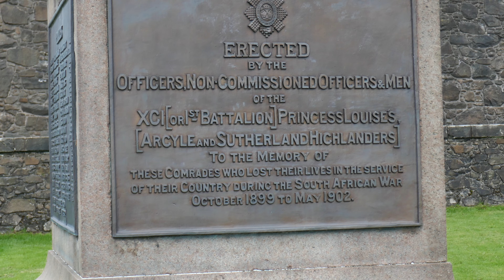Argyll and Sutherland Highlanders War Memorial With Music On History Visit To Stirling Scotland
Tour Scotland 4K Autumn travel video, with Scottish music, of the Argyll and Sutherland Highlanders South African War Memorial on ancestry, genealogy, family history visit to the  Esplanade of the castle in Stirling. The memorial was sculpted by Mr W. Hubert Paton and unveiled in 1907. It comprises a granite base upon which stands a cast Bronze figure of a Highland soldier with his rifle at the ready. The granite pedestal has bronze plaques on each of its faces. The front facing plaque bears the inscription Erected By The Officers, Non Commissioned Officers and Men of the 1st Battalion Princess Louise's, Argyll And Sutherland Highlanders To The Memory of These Comrades Who Lost Their Lives in The Service of Their Country During The South African War October 1899 To May 1902.  Stirling Castle was the headquarters of the regiment until 1964, and the regimental museum is located in within the King's Old Building within the castle. The Argyll and Sutherland Highlanders was a line infantry regiment of the British Army that existed from 1881 until amalgamation into the Royal Regiment of Scotland on 28 March 2006. the Argyll and Sutherland Highlanders already had a well-earned reputation for valour in the face of the enemy, most notably the 93rd later 2nd Battalion Argyll and Sutherland Highlanders, during the Crimean War. Here, the 93rd earned the sobriquet of The Fighting Highlanders and carried with it the status of having been the original Thin Red Line. Of interest to folks with ancestry, genealogy or Scottish Family Roots in Scotland who may wish to visit one day. Find things to see and do in Scotland where you are always welcome.